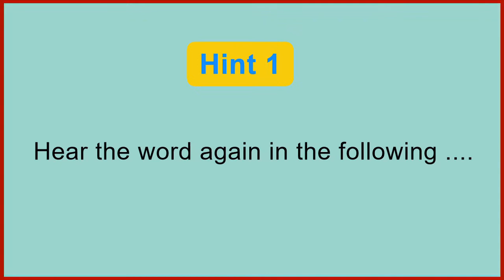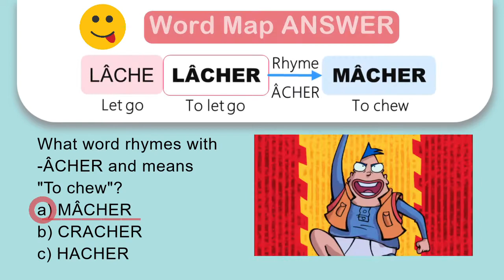FIPA FVV #32: LÂCHE (with Rhyming Bonus Word), Corneil et Bernie, French Video Vocabulary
French Video Vocabulary FVV #32: LÂCHE       ,Get the video dialogue quiz, FVV word, Bonus Word Map & CHEAT PUZZLE SHEET at ...
How to incite the secret warrior in me...
Video clip from "Corneil et Bernie - Le club des poètes"
Bonus Word Map word (the Rhyming Word), hints & multiple-choice answer included in video